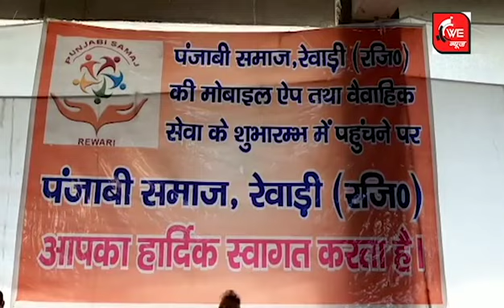पंजाबी समाज को Swami Dharam Dev ने दिया ये नायाब तोहफा? जानिए | WE News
पंजाबी समाज को स्वामी धर्मदेव ने दिया ये नायाब तोहफा? जानिए || WENewsOfficial
यह सर्व विदित है कि भारत - पाक बटवारे के बाद गर्त में पहुंच चुके पंजाबी समाज ने अपनी मेहनत ऒर ईमानदारी के बलबूते पर समाज मे जो मुकाम हासिल किया वह देश के लिये एक मिसाल है। इसी कड़ी में रेवाडी के पंजाबी समाज ने रेवाडी में एक विशाल पंजाबी भवन का निर्माण करने के बाद स्वामी धर्मदेव ने एक वैवाहिक एप लांच कर यहां के पंजाबी समाज को नायाब तोहफा दिया है।